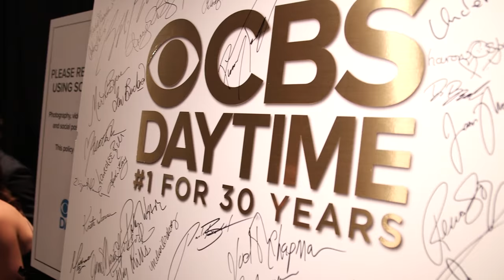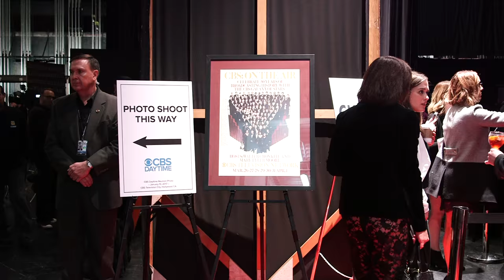Epic CBS Daytime Class Photo Celebrating 30 Years at #1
NOT SAFE FOR DAYTIME is an edgy new series of digital videos on Youtube that highlights and promotes CBS Daytime’s popular programs. The webisodes will include inventive original skits, pop culture parodies and viral video spoofs, and feature stars from CBS Daytime’s #1 lineup, “Let’s Make a Deal,” “The Price is Right,” “The Young and the Restless,” “The Bold and the Beautiful” and “The Talk.”
CBS Daytime has been #1 in the day-part for 29 consecutive years, featuring a balance of dramas, game shows and talk. The Network’s daytime lineup includes network television’s #1 daytime program and longest-running game show THE PRICE IS RIGHT, the #1 daytime drama THE YOUNG AND THE RESTLESS, network television’s most-watched talk show THE TALK, as well as THE BOLD AND THE BEAUTIFUL and LET’S MAKE A DEAL. All on CBS, weekdays.